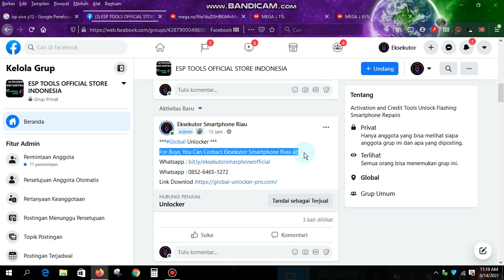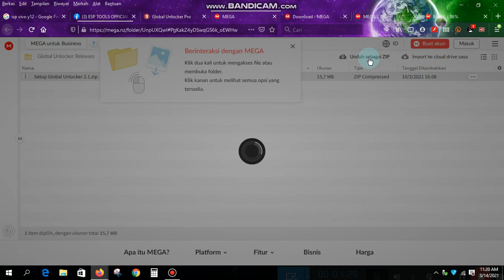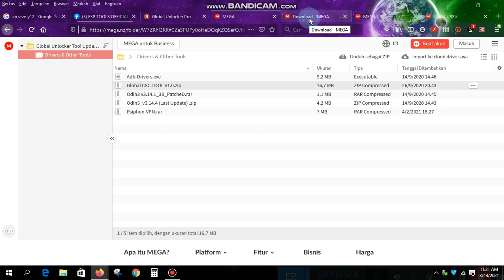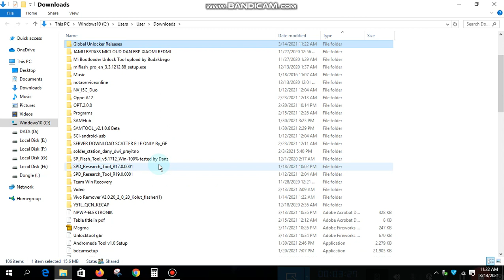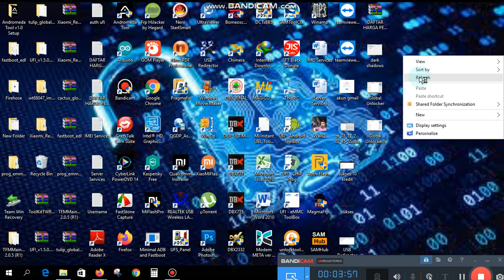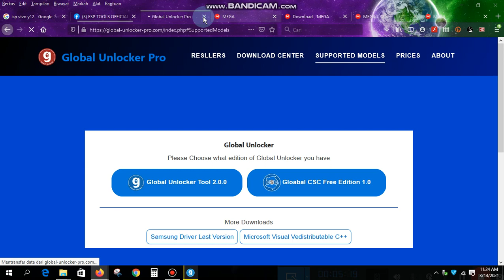Global Unlocker Versi 2.0.0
Direct Unlock Samsung Phone All Models: T-Mobile, MetroPCS, Sprint, AT&T, AU KDDI, Docomo, Unlock Code (Exynos, EU, UK,...) !

***Global Unlocker ***
For Buys, You Can Contact Eksekutor Smartphone Riau
Link Downlod :
Link 1